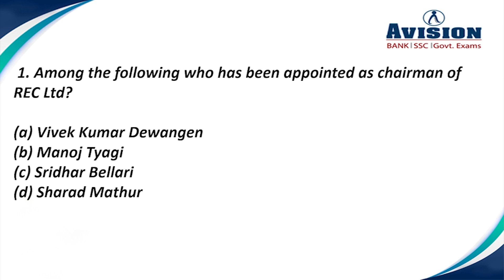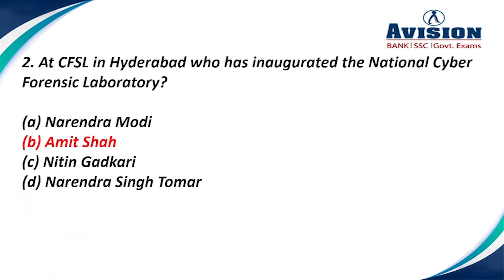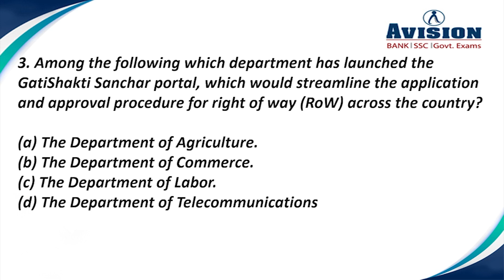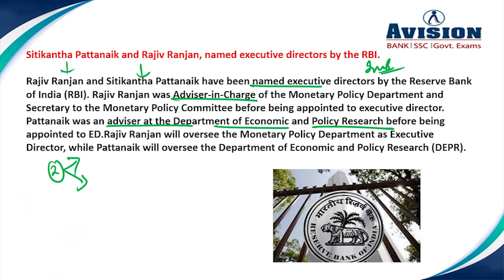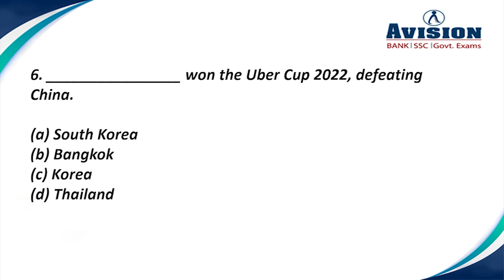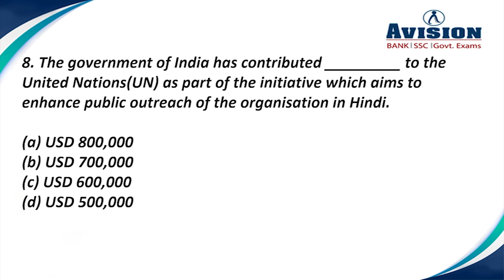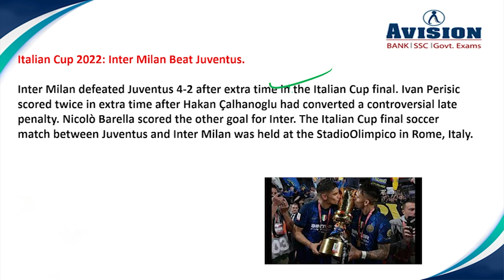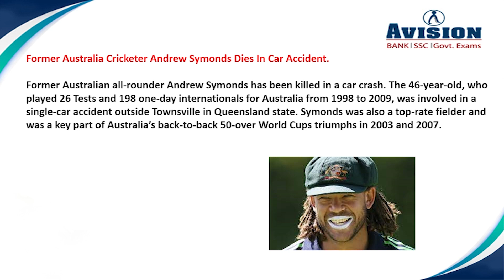Daily Important Current Affairs in Hindi 2022 | Current Affairs 19th May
Are you searching for an appropriate and structured guide for Daily Current Affairs?
The most important section desired for any competitive exam is Daily Current Affairs. It is an essential part, aspirants cannot dare to avoid. All international and national events of recent days and relevant historical events are to be prepared cautiously. Here, with Urvashi Ma'am we cover the basic and advanced topics as well. The main sections of Current Affair namely, Static and Dynamic, both are covered in the sessions. Current Affair is the pivot to crack the IAS Exam or any competitive exams. It is an expanded topic and has varied subjects in its loop like history, geography, environment and ecology, economy, polity, and science and technology, etc. Daily Current Affair updates with headlines and news analysis are provided. Press analysis and a variety of new questions are very well updated and informed. Provides every possible trendy news and updates related to various topics. Easy to understand compilation of facts and events from different resources is made available to help candidates be completely prepared.

This Daily Current Affairs session by Urvashi Ma'am is going to build your knowledge proficiently in General Awareness. It is built in a manner that keeps you engaging and fills you up with a lot of information. It will make you a master in Daily Current Affairs and would let you grab marks easily. We guide you throughout your journey to analyze the scope to attain more and more marks, the static portion is covered under the syllabus of UPSC and the dynamic part is put for you by collecting valuable information from Yojna magazines. The session will have a great impact on genuine and hardworking aspirants who are worthy of being in the highest position. Here, we have designed a proper flow for candidates to easily grab the strategy and work to build their careers. If you need anything from a competitive exams' perspective, AVISION is the appropriate and the best platform. The structure, nature, context, relations, key points, and formulation, you will have it all. Strategy is the key to ideal preparation, we segregate topics and place it under relevant categories and make it easy for you to grasp everything properly. Score high and enhance your reach.